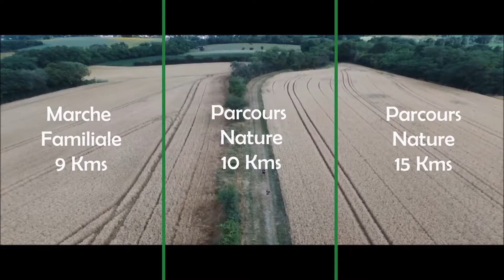La Villageoise 2018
La Villageoise est une course à pied qui à lieu le 17 juin 2018 à Sathonay-Village (69)